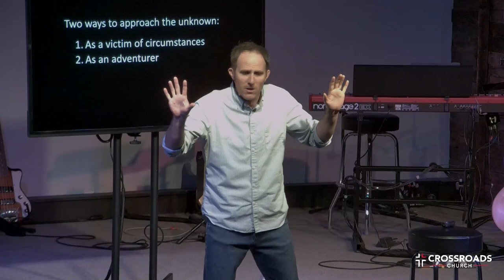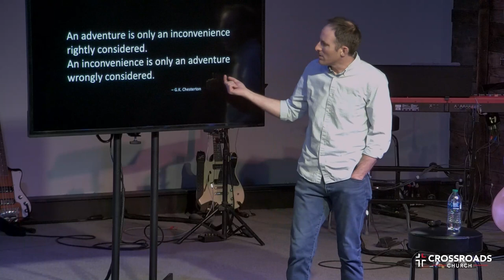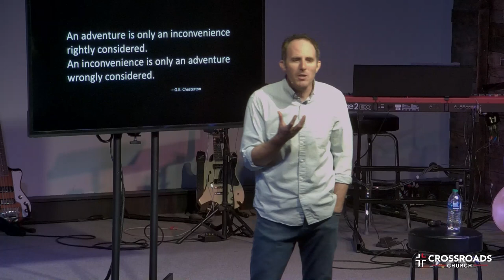Connecting the Dots | Part 1 | Joel Malm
Your Circular Story

Key Point: WHY is for later, HOW is for now.

Philippians 1:12 I want you to know, brothers, that what has happened to me has really served to advance the gospel.

Psalm 23:3 The Lord is my shepherd...He guides me in [paths made of circles] of righteousness for the sake of His name.

2 Corinthians 5:14-15 If we are “out of our mind,” as some say, it is for God; if we are in our right mind, it is for you. For Christ’s love compels us...

Synechō: to be held by, to urge, impel; to press together with the hand.

An adventure is only an inconvenience rightly considered. An inconvenience is only an adventure wrongly considered. – G.K. Chesterton

Fears that hold us back:
1. Failure
2. Being unqualified
3. Timing
4. Looking foolish